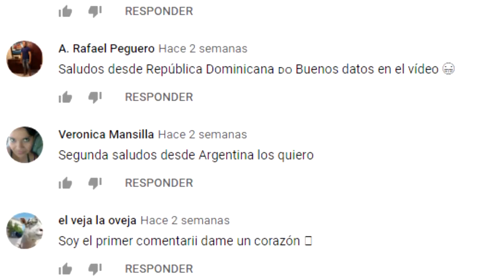ANUEL AA CUENTA LA VERDAD SOBRE SU RUPTURA CON KAROL G